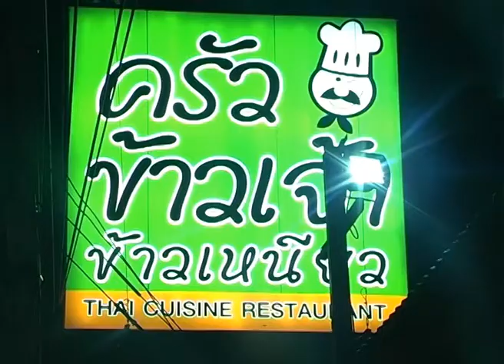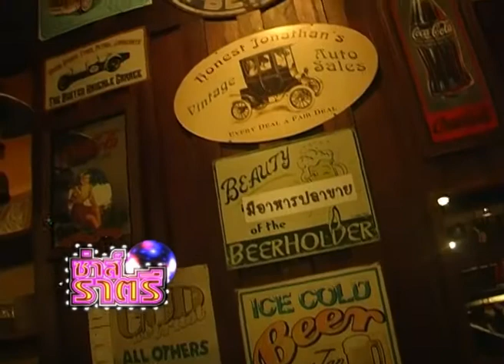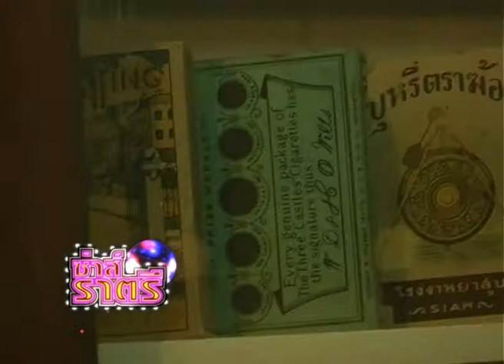zaratree EP 75 2-4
@เรือไม้ (ข้าวเจ้า ข้าวเหนียว)
กิน เที่ยว พัทยา
Sophon channel
by Sophon Cable TV Pattaya

พิธีกร MCs.
Sriwipa Phatisena (Nookie)

Camera man ตากล้อง :
Dacha Chaloemyart

Editor ตัดต่อ :
Kasinsupod Limcharean